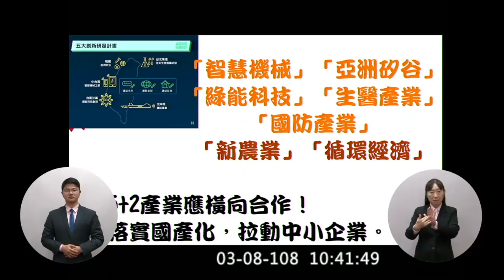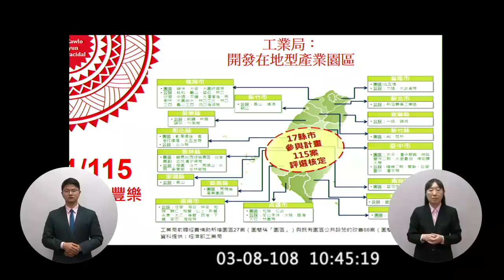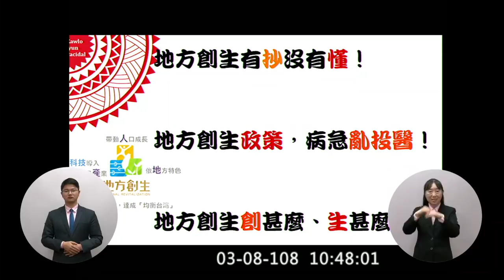2019 03 08 時力 阿美族 高潞 Kawlo 質詢 蘇貞昌 國艦國造我們自己只有作殼 經濟社會分析資料庫 女性創業貸款 婦女經濟學 都蘭部落 五加二產業 【立法院演哪齣？】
智慧機械 亞州矽谷 綠能科技 生醫產業 國防產業
新農業 循環經濟
6:57 東部產業升級
9:47 地方創生
地方有活力 國家有生機
OT
台灣經濟社會分析資料庫（Regional Economy Society Analyzing System , TESAS）
RESAS（Regional Economy Society Analyzing System）地方經濟分析系統, 地方經濟資料的「入口網站」